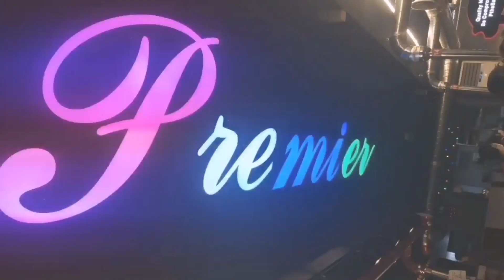SULIT NGA BA? PREMIER THE SAMGYUPSAL | FOODTRIP WITH THE TEAM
🐷🐮🐣 PREMIER THE SAMGYUPSAL

📍LOCATION : 3F,59 PRESIDENT'S AVE, PARANAQUE, MM
(Check out other branches)

Musician: LiQWYD